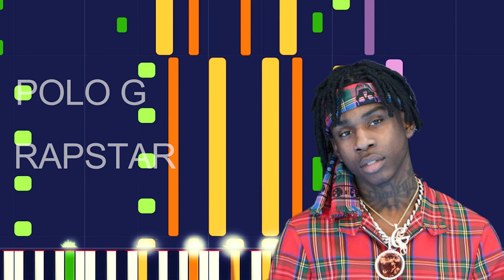Polo G - RAPSTAR (PRO MIDI FILE REMAKE) - "in the style of"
Full MIDI download specifications:

 Nylon Acoustic Guitar - 623 Notes
 Voice Lead - 158 Notes
 Polysynth Pad - 25 Notes